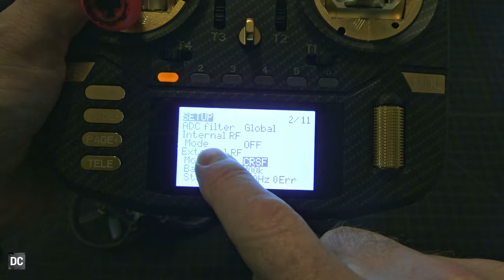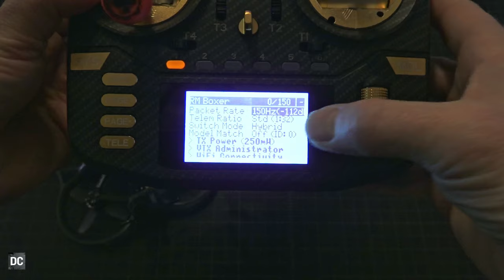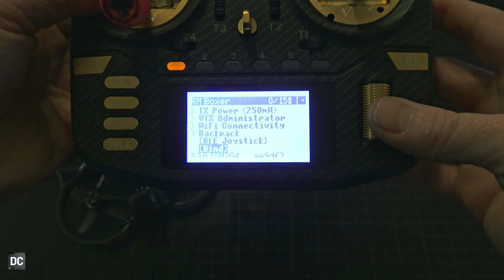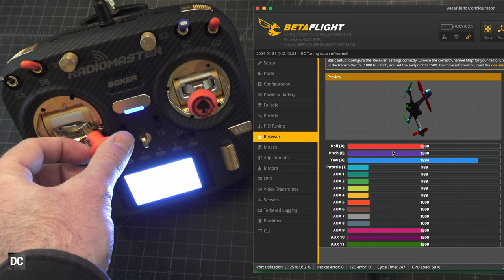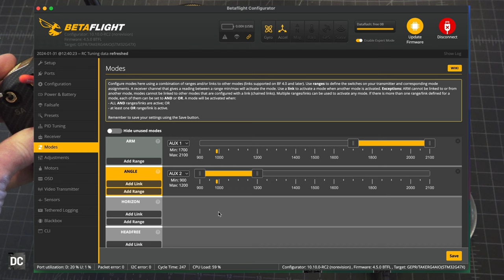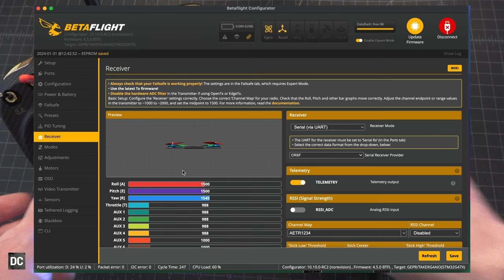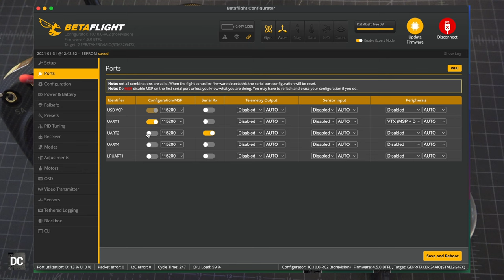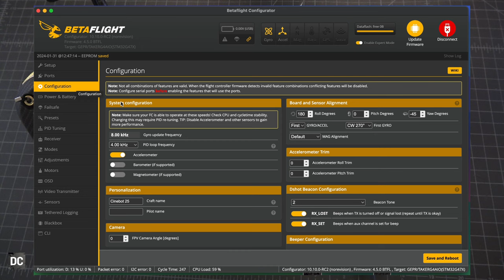Geprc Cinebot25 Complete Guide - Indoor Rates, Bind, Betaflight, Repairs, & More. 😎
Geprc Cinebot25 Complete Guide.
See below for Links & Chapters. 🤖

Video by Justin Davis of Drone Camps RC.

Cinebot25 Video Chapters
00:00 Intro / Chapters
01:32 TBS Nano Rx Binding
03:24 ELRS Binding
04:36 Betaflight Setup & Switches
13:09 Cinebot25 Indoor Rates
16:45 Cinebot25 Beginner Rates
18:58 Propeller Setup & Repair
21:27 Prop Guard Repair Part 1
26:01 Prop Guard Repair Part 2
33:37 Recommended Batteries
34:28 DJI 03 + Goggles Bind Procedure
35:23 Cinebot25 Cinema Flying Tips

Top 3 Long Range Drones for 2023 🏆
As tested by Justin Davis of Drone Camps RC.

#1 Geprc Crocodile75 V3 🏆
Geprc Croc75 - DJI 03 Version

iFlight Chimera7 Pro V2 HD BNF

Drone Launch Pad!

Join our FACEBOOK Group and post your drone
videos, ask questions, and connect with others!